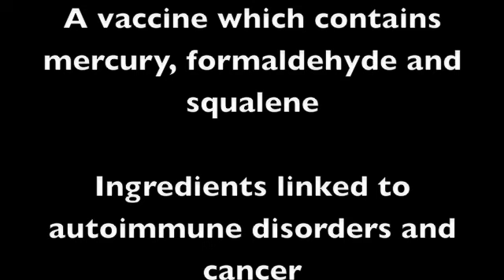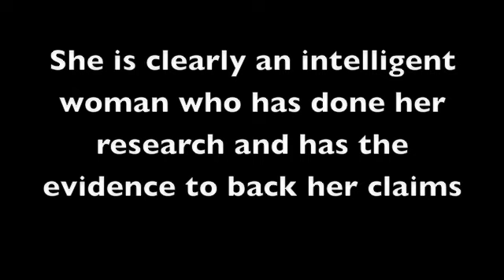*Swine Flu Update - 11th Nov 2009*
- Jane Burgermeister Interview with Project Camelot